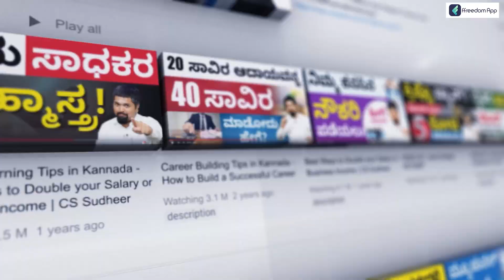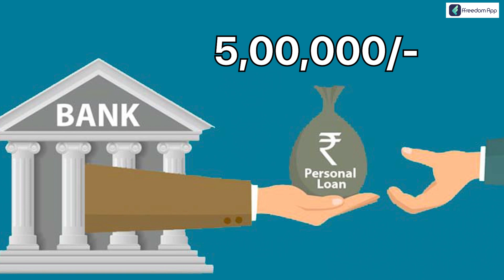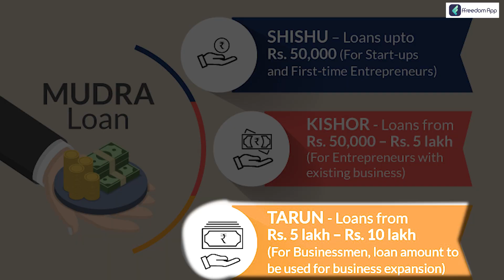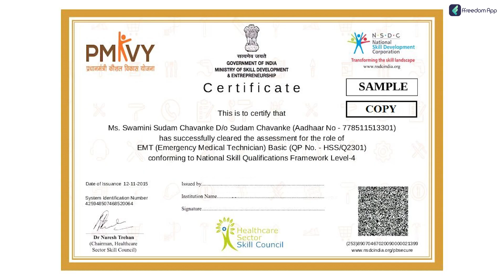Top Money Making Government Schemes | Best Government Schemes Everyone Should Know | Sonu